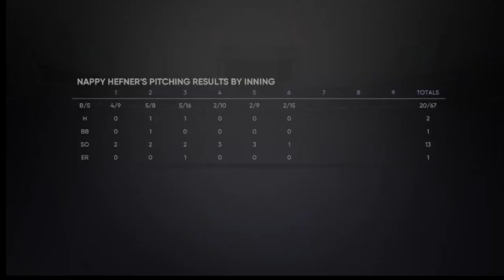How I Finished My 2nd Inning Program | Ranked Seasons Gameplay | Pack Opening | MLB The Show 21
Want To Wager Real Money & Play In Tournaments Playing NBA 2K , Madden , COD etc ? Sign Up 💙

If You Really Rock With Me Follow My IRL Stream As Well

 3️⃣🐻